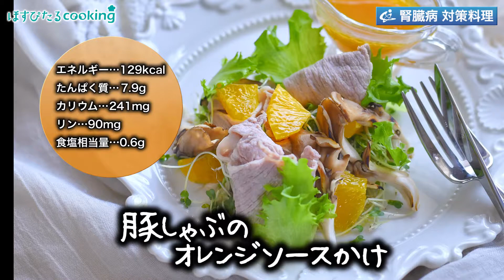管理栄養士監修！腎臓病対策にも【豚しゃぶのオレンジソースかけ】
腎臓病対策レシピ にも💖
管理栄養士のレシピ
豚しゃぶのオレンジソースかけ
129kcal
cookpad 🍳
(プロフィール下にもリンクあります)
【材料】1人分
豚肩ロース肉...40g （しゃぶしゃぶ用）
白だししょうゆ...3g
まいたけ...20g
オレンジ...15g
リーフレタス...5g
ブロッコリースプラウト...10g
オレンジジュース...8g （果汁100%） しょうゆ...1g
酢...6g
オリーブ油...1g
白こしょう...少々 .
【作り方】 .
①豚肩ロース肉は茹で、冷水にとり、水気を切る。
②ボールに白だししょうゆ、①を入れ下味をつける。
③まいたけは食べよい大きさにほぐし、フライパンで乾煎りする。
④オレンジは房だしし、食べよい大きさに切る。
⑤リーフレタス、ブロッコリースプラウトは食べよい大きさに切る。
⑥ボールにオレンジジュース、しょうゆ、酢、オリーブ油、白こしょうを入れ混ぜ合わせる。
⑦器に②、③、④、⑤を盛りつけ、⑥を添える。
1人分
リン…90mg
食塩相当量…0.6g
動画担当 @yumiyum100
レシピ担当　相内昭子&久恒望